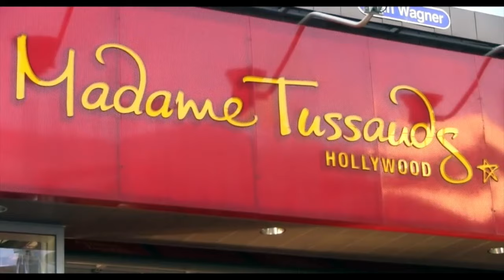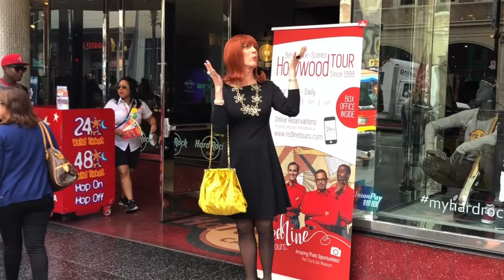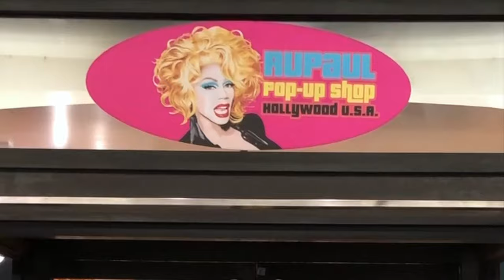Coco Goes to Hollywood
Follow Miss Coco Peru to Hollywood & Highland to visit Madame Tussaud's and RuPaul's pop-up store at Sweet! Hollywood.

Shot and Edited by Michael Warwick